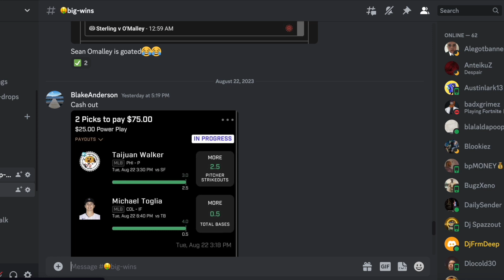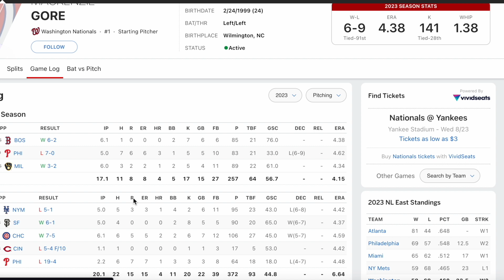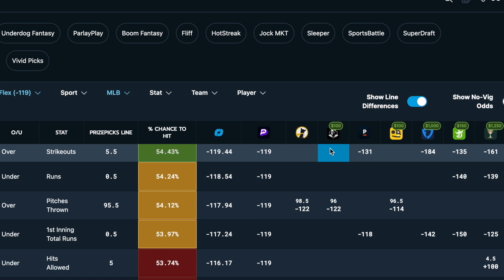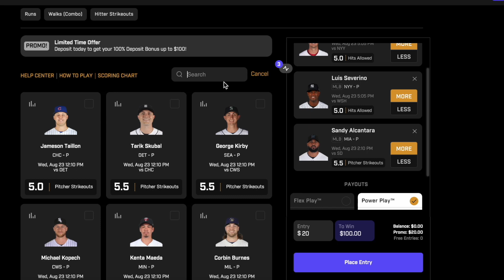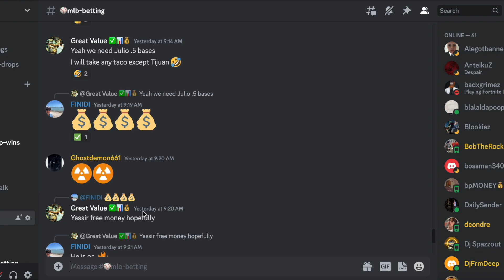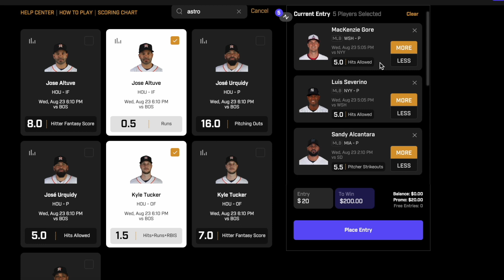PRIZEPICKS MLB TODAY 8/23 WEDNESDAY CORE PLAYER PROPS!!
Thrive 100% Deposit Match up to $250 + Free Square deposit $25+